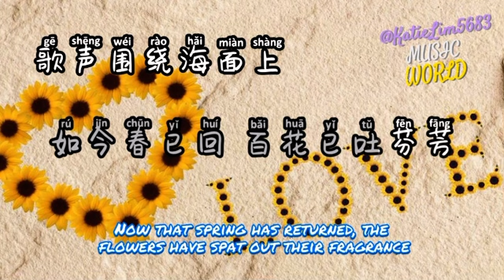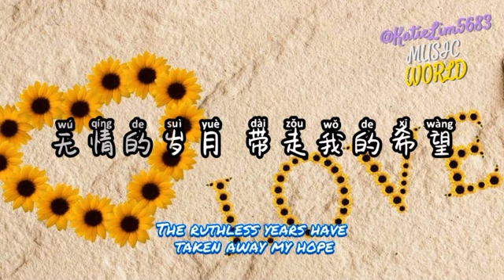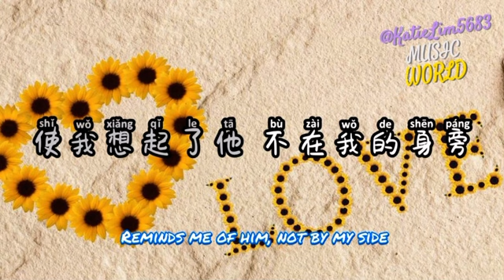包娜娜 《海誓》❤️Yesterday Once More❤️ Karaoke no vocals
包娜娜 《海誓 (昨日重现)》❤️Yesterday Once More❤️ Karaoke no vocals

lyric：

年轻的时候悦耳歌声多悠扬
听得心里乐洋洋
随着哼一曲 心里多舒畅

旧日的快乐和那一片好时光
永远记在我心房
如今春已回 百花已吐芬芳
歌声围绕海面上

一回沙啦啦啦
一回喔喔喔地唱
一句星儿铃儿铃
叫我听得心慌意乱
使我想起了他不在我的身旁
流泪伤心又彷徨
哪里寻找往
日的好时光

无情的岁月带走我的希望
如今梦醒花已残
昨日喜相聚
今日又离散

曾指着大海我俩许下心愿
情深似海永不忘
那一波一浪还敲在我心上
诺言好像梦一场

一回沙啦啦啦
一回喔喔喔地唱
一句星儿铃儿铃
使我想起了他
不在我的身旁
流泪伤心又彷徨
哪里寻找往
日的好时光

一回沙啦啦啦
一回喔喔喔地唱
一句星儿铃儿铃

一回沙啦啦啦
一回喔喔喔地唱
一句星儿铃儿铃